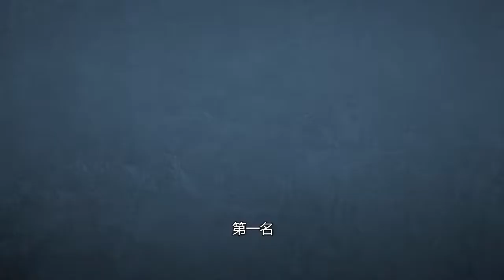盘点五大史前海洋巨兽，一口秒掉霸王龙，差点成为地球的主宰！